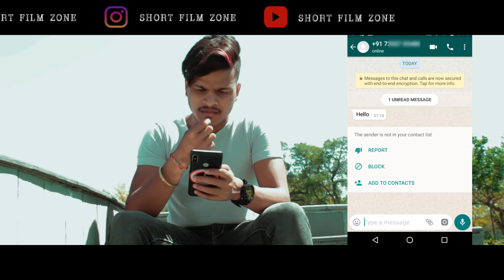Mujhe kaisa,Pata na Chala |Meet Bros Ft. Papon | Cover video|love song |presented by Short Film zone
SHORT FILM ZONE PRESENTS A COVER VIDEO MUJE KAISE PATA NA CHALA

Artist: Sumit Rana|Anjali Raturi|Suraj|Rohit|Anita Thakur| Amit Garhdwali

D.O.P & Video Editor : Amit Garhdwali

Written & Directed By  :- Anita Thakur

Special Thanks: :  Aamir,All Supporters

                                            Original Song

SONG - Mujhe Kaise, Pata Na Chala MUSIC - Meet Bros SINGERS - Meet Bros Ft. Papon LYRICS - Kumaar PROGRAMMED BY- Marc D Muse & Pawan Rasaily SOLO VIOLIN - Jitu Thakur CHIEF MUSIC ASSISTANT & MUSIC PRODUCTION HEAD- Uddipan Sharma MUSIC ASST.